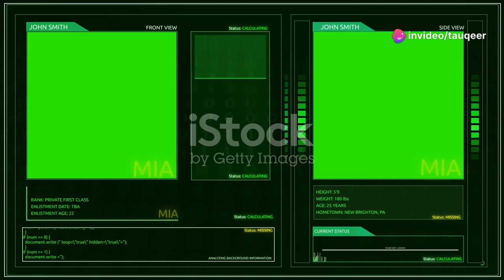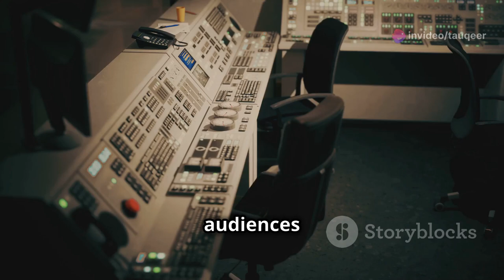Mission: Impossible - Dead Reckoning Part Two (2025) | Release Date & What to Expect!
Get ready for the ultimate adrenaline rush! Join us as we dive into the highly anticipated 'Mission: Impossible - Dead Reckoning Part Two,' set to hit theaters on May 23, 2025. From jaw-dropping stunts by Tom Cruise to a stellar cast and mind-bending plot twists, this is a cinematic event you won’t want to miss. Watch now for exclusive insights, behind-the-scenes action, and fan theories!